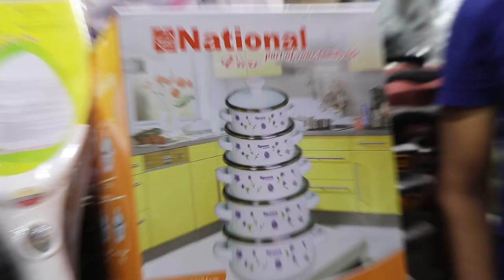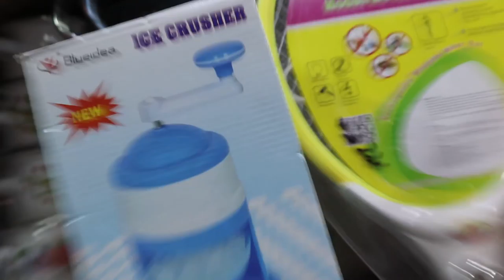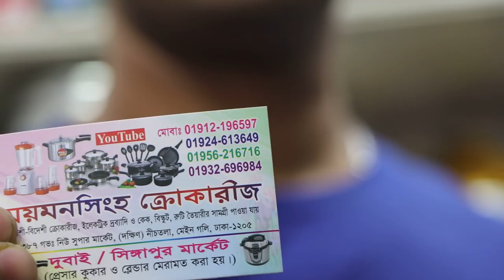Jio ১৭ পিসের কারি কুকার সেটের দাম।